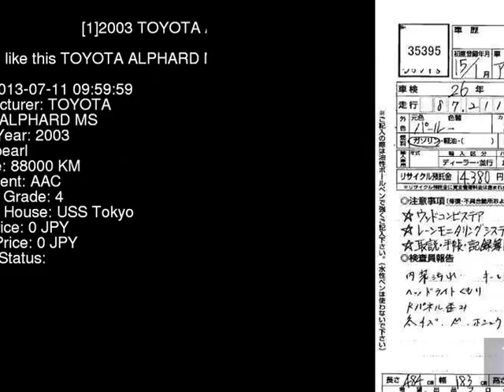2003 TOYOTA ALPHARD MS MNH10W - Japanese Used Car For Sale Japan Auction Import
2003 TOYOTA ALPHARD MS MNH10W - Japanese Used Car For Sale Japan Auction Import MNH10W,TOYOTA,ALPHARD,MS,USS Tokyo,jdmvip,vip,jdm,cars,japan,jdmvip.com,japanesecars,usedcars Japanese Used JDM Car For Sale At Auction in Japan for Import